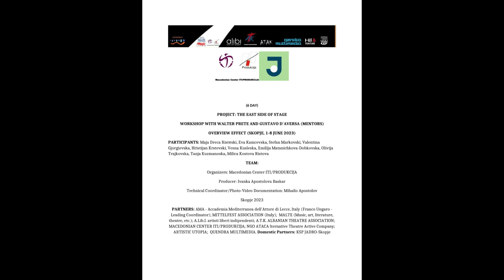2023: Interview with Maja Dreca-Risteski (Interviewer: Franco Ungaro).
6 Day: Workshop: Overview effect! (Playwriting) with Walter Prete and Gustavo D`Aversa. KSP JADRO, Macedonian Center ITI/PRODUKCIJA. Project: East Side of The Stage, 2023. Partners: 𝐴𝑀𝐴 – 𝐴𝑐𝑐𝑎𝑑𝑒𝑚𝑖𝑎 𝑀𝑒𝑑𝑖𝑡𝑒𝑟𝑟𝑎𝑛𝑒𝑎 𝑑𝑒𝑙𝑙’𝑎𝑡𝑡𝑜𝑟𝑒, 𝑣𝑖𝑛𝑐𝑖𝑡𝑟𝑖𝑐𝑒 𝑑𝑒𝑙 𝑏𝑎𝑛𝑑𝑜 𝐵𝑜𝑎𝑟𝑑𝑖𝑛𝑔 𝑃𝑎𝑠𝑠 𝑃𝑙𝑢𝑠 𝑑𝑒𝑙 𝑀𝑖𝑛𝑖𝑠𝑡𝑒𝑟𝑜 𝑑𝑒𝑙𝑙𝑎 𝐶𝑢𝑙𝑡𝑢𝑟𝑎 𝑖𝑛 𝑝𝑎𝑟𝑡𝑒𝑛𝑎𝑟𝑖𝑎𝑡𝑜 𝑐𝑜𝑛 𝑀𝑖𝑡𝑡𝑒𝑙𝑓𝑒𝑠𝑡 𝑑𝑖 𝐶𝑖𝑣𝑖𝑑𝑎𝑙𝑒 𝑑𝑒𝑙 𝐹𝑟𝑖𝑢𝑙𝑖, 𝑀𝑎𝑙𝑡𝑒 𝑑𝑖 𝐴𝑛𝑐𝑜𝑛𝑎, 𝐴𝑙𝑖𝑏𝑖 𝑑𝑖 𝑇𝑟𝑖𝑐𝑎𝑠𝑒, 𝑇𝑢𝑙𝑙𝑎 𝐶𝑢𝑙𝑡𝑢𝑟𝑒 𝐶𝑒𝑛𝑡𝑒𝑟 ( 𝐴𝑙𝑏𝑎𝑛𝑖𝑎), 𝐴𝑡𝑎𝑐 𝑑𝑖 𝑃𝑜𝑑𝑔𝑜𝑟𝑖𝑐𝑎 (𝑀𝑜𝑛𝑡𝑒𝑛𝑒𝑔𝑟𝑜), 𝑃𝑟𝑢𝑑𝑢𝑘𝑐𝑖𝑗𝑎 𝐼𝑇𝐼 𝑑𝑖 𝑆𝑘𝑜𝑝𝑗𝑒 (𝑀𝑎𝑐𝑒𝑑𝑜𝑛𝑖𝑎 𝑑𝑒𝑙 𝑁𝑜𝑟𝑑), 𝑄𝑒𝑛𝑑𝑟𝑎 𝑀𝑢𝑙𝑡𝑖𝑚𝑒𝑑𝑖𝑎 𝑑𝑖 𝑃𝑟𝑖𝑠𝑡𝑖𝑛𝑎 (𝐾𝑜𝑠𝑜𝑣𝑜), 𝑈𝑈𝑈 𝐴𝑟𝑡𝑖𝑠𝑡𝑖𝑐 𝑈𝑡𝑜𝑝𝑖𝑎 𝑑𝑖 𝐵𝑒𝑙𝑔𝑟𝑎𝑑𝑜 (𝑆𝑒𝑟𝑏𝑖𝑎).

Project: The East Side of The Stage
Activity: Skopje Playwriting Workshop (2-7 June 2023) - ``Overview Effect`` by Walter Prete and Gustavo D`Aversa.
Organizers: Macedonian Center ITI/PRODUKCIJA
Artists - Workshop Participants: Maja Dreca Ristеski, Eva Kamcevska, Stefan Markovski, Valentina Gjorgievska, Hristijan Krstevski, Vesna Kusleska, Emilija Matanichkova-Dobkovska, Olivija Trajkovska, Tanja Kuzmanoska, Milica Kostova Ristova.
Producer: Ivanka Apostolova
Video/Photos: Mihailo Apostolov
Location: KSP JADRO -Skopje
Funded by the Ministry of Culture R. Italy.
Partners: AMA - Accademia Mediterranea dell'Attore di Lecce, Italy (Franco Ungaro -    Leading Coordinator); MITTELFEST ASSOCIATION (Italy);  MALTE (Music, art, literature, theatre, etc.); A.Lib.I. artisti liberi indipendenti; A.T.K. ALBANIAN THEATRE ASSOCIATION; MACEDONIAN CENTER ITI/PRODUKCIJA; NGO ATACA lternative Theatre Active Company; ARTISTIC UTOPIA;  QUENDRA MULTIMEDIA.
(Skopje 2023)